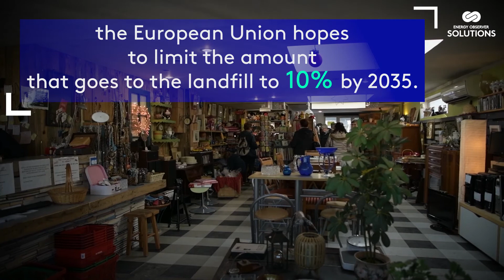La Ressourcerie: a second life for your bulky items - SOLUTIONS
The network of resource centers in France has existed since the 2000s. It has grown significantly over the last decade and now intends to become a key stage in the management and treatment of waste.